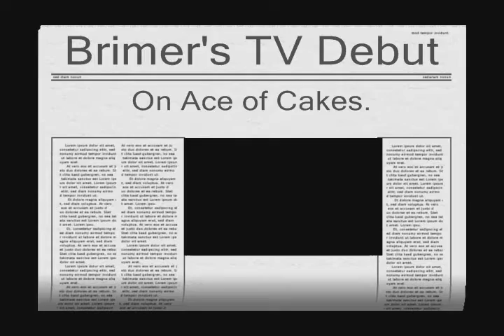"Ace of Cakes" Cake Takes Flight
This was the first time a corporate jet was used to pick up a cake from Charm City Cakes. This episode aired on 6th of August 2009 on the Food Network. I was one of the pilots who flew the G-100/Astra Jet to KBWI (Baltimore) to pick up the cake.